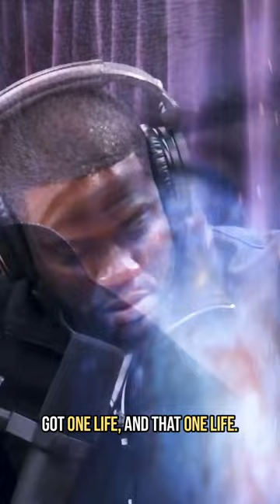Kevin Hart DESTROYS PERFECTIONISM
Speaker:
Kevin Hart